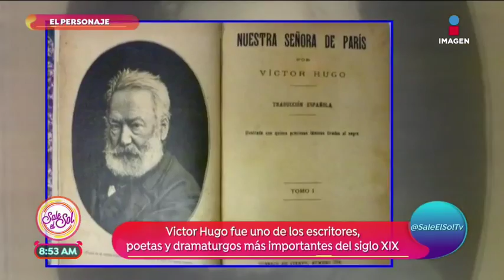El personaje: Victor Hugo | Sale el Sol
Victor Hugo fue uno de los escritores, poetas y dramaturgos más importantes del siglo XIX, conocemos más sobre él en esta nueva sección